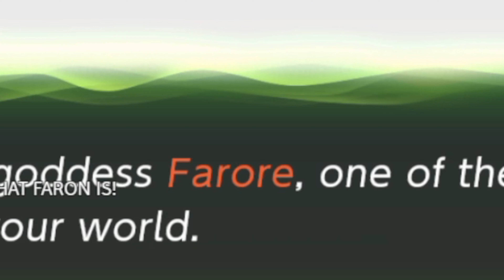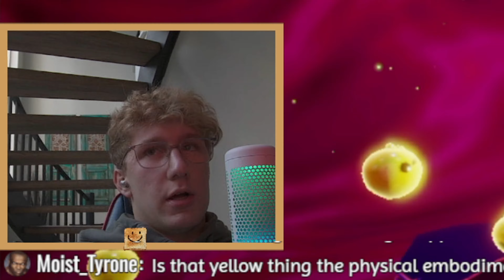The END Of Echoes Of Wisdom Is CRAZY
The End Of This Game Is One I'll ALWAYS Remember

TIMESTAMPS:

00:00 Previously

02:34 Faron Dungeon

08:15 Eldin Dungeon

12:52 Lanayru Dungeon

17:23 The Finale